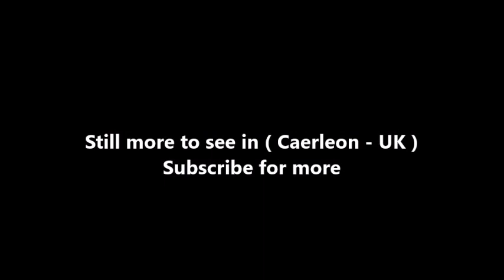Places to see in ( Caerleon - UK )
Caerleon is a suburban town and community, situated on the River Usk in the northern outskirts of the city of Newport, Wales. Caerleon is a site of archaeological importance, being the location of a notable Roman legionary fortress, Isca Augusta, and an Iron Age hillfort. The Wales National Roman Legion Museum and Roman Baths Museum are in Caerleon close to the remains of Isca Augusta. The town also has strong literary associations, as Geoffrey of Monmouth makes Caerleon one of the most important cities in Britain in his Historia Regum Britanniæ, and Alfred Lord Tennyson wrote Idylls of the King while staying there.

Caerleon is a site of considerable archaeological importance as the location of a Roman legionary fortress or castra. It was the headquarters for Legio II Augusta from about 75 to 300 AD, and on the hill above was the site of an Iron Age hillfort. Substantial excavated Roman remains can be seen, including the military amphitheatre, thermae (baths) and barracks occupied by the Roman Legion. In August 2011 the remains of a Roman harbour were discovered in Caerleon.

During the Welsh Revolt in 1402 Rhys Gethin, General for Owain Glyndŵr, took Caerleon Castle together with those of Newport, Cardiff, Llandaff, Abergavenny, Caerphilly and Usk by force. This was probably the last time Caerleon castle was ruined, though the walls were still standing in 1537 and the castle ruins only finally collapsed in 1739 - their most obvious remnant is the Round Tower at the Hanbury Arms public house. The Tower is a Grade II* listed building

The old wooden Caerleon Bridge was destroyed in a storm in 1779 and the present stone version was erected in the early 19th century. Until the Victorian development of the downstream docks at Newport Docks, Caerleon acted as the major port on the River Usk. The wharf was located on the right bank, to the west of today's river bridge which marked the limit of navigability for masted ships. A tinplate works and mills were established on the outskirts of the town, in Ponthir, around this time, and Caerleon expanded to become almost joined to Newport.

A plaque on the Mynde wall in High Street references the Newport Rising of 1839 in which John Frost of Newport was a prominent figure in the Chartist movement. John Jenkins, owner of Mynde House and owner of Ponthir Tin Plate works, built the wall to keep demonstrators out. The name of the former Drovers' Arms on Goldcroft Common bore witness to the ancient drovers' road on the old road from Malpas. It is thought that the common itself was once the site of a cattle market.

Caerleon is centred around a small common. Goldcroft Common is the only remaining of the seven commons of Caerleon. Most of the small businesses of Caerleon are near the common as is the Town Hall which has a World War I and World War II memorial garden. Caerleon library is located within the Town Hall and is associated with Newport Central Library. The intersection of High Street and Cross Street is known as The Square.

Buildings of note are Saint Cadoc's Church, the National Roman Legion Museum, the Roman Baths Museum, The Mynde, The Priory Hotel, Caerleon Catholic Church and Rectory, Caerleon Endowed School, the Round Tower, the Toll House at Caerleon Bridge, The Malt House hotel, former University of South Wales Caerleon Campus and St Cadoc's Hospital. The historic remains of the Roman Legionary Fortress Isca Augusta is popular with tourists and school parties and there is a marked heritage trail in the town. The Millennium Wildlife Garden is a small nature garden on the banks of the River Usk. The hilltop vantage point at Christchurch provides panoramic views of the Vale of Usk and Bristol Channel.

The municipal playing fields are at Caerleon Broadway and a children's playground is in Cold Bath Road. Private sport and leisure facilities are available at the Celtic Manor. Caerleon has a few restaurants, cafés and take-away food outlets and many public houses that have restaurant facilities. The Ffwrrwm is a small specialist shopping courtyard with an eclectic display of sculpture. Caerleon also has its own station of Gwent Police and an active community policing presence.

( Caerleon - UK ) is well know as a tourist destination because of the variety of places you can enjoy while you are visiting Caerleon . Through a series of videos we will try to show you recommended places to visit in Caerleon - UK